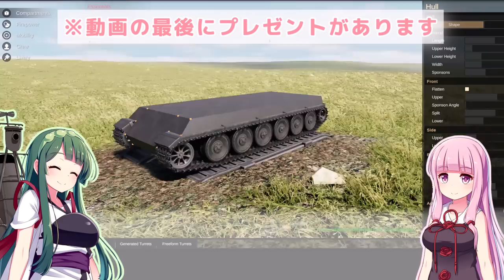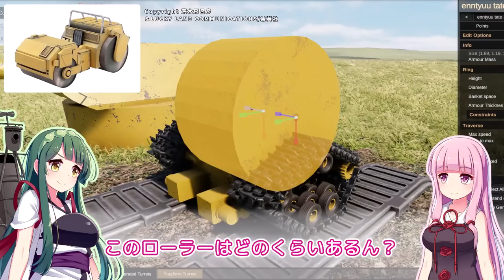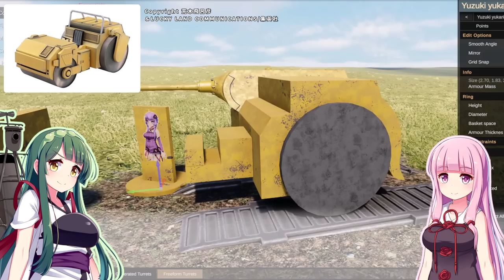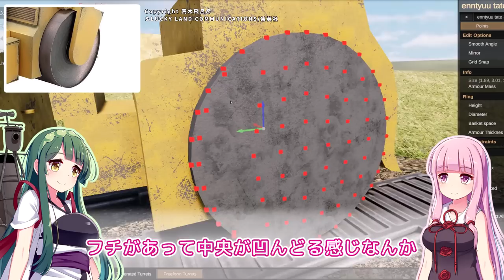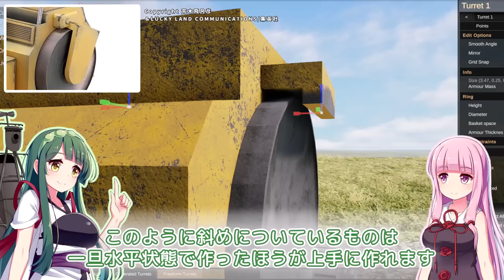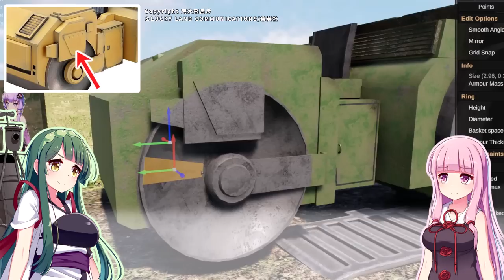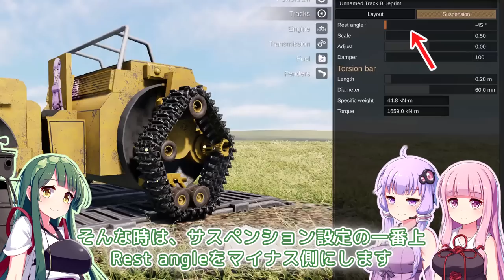第68回 ジョジョのロードローラーを作る※プレゼント企画があります！ No.68 Sprocket Tank Design 設計解説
■ガレージ戦車(ガスプラント戦車)プレゼント企画先
企画は終了しました。

ロードローラーだッ！でお馴染みの車両を作ってみました。
これまで作った戦車と比べてどのくらい強いのかも調べていきます！

■BGM
FREE BGM MusMus
雨の日 by おしょう(著作者から購入)
dova-s.jp